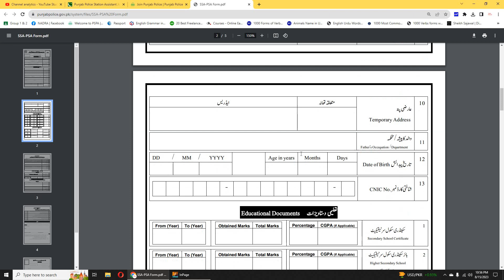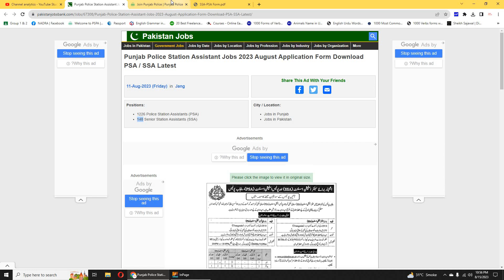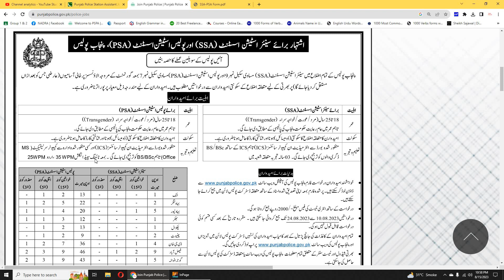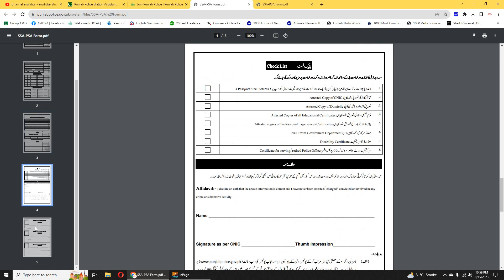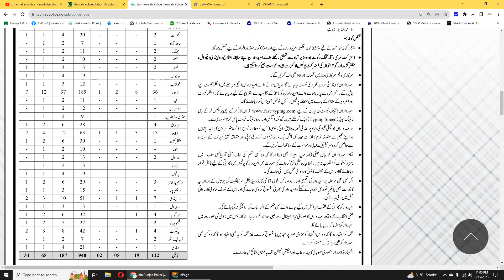Punjab Police Station Assistant Jobs August 2023 | Download Application Form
Punjab Police Department announced various seats for the qualified and talented youth of Punjab Province. Police Department offers opportunities for Boys, Girls, and Transgenders.